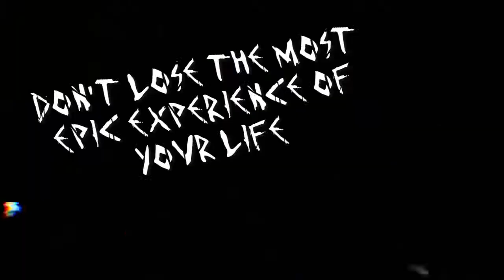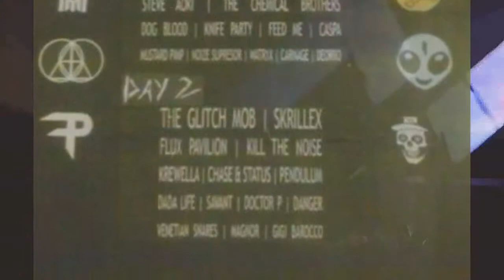Invaders Fest (fan video)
it's just a fan video, not exist the Invaders Fest